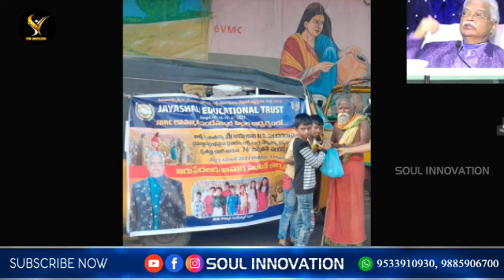నిజమైన నాయకత్వం అనగా ప్రజలపై అధికారం చేయటమా లేదా ప్రజల కొరకు పరిచర్య చేయటమా?